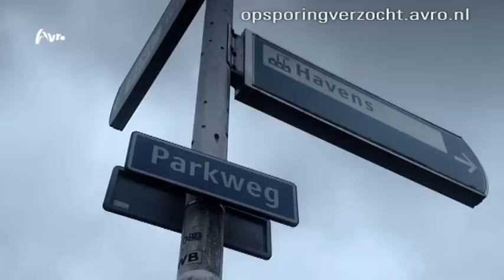Enschede: Woningoverval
In de nacht van zondag 29 op maandag 30 juli ligt een bejaard stel lekker te slapen als ineens 2 mannen in hun slaapkamer staan.